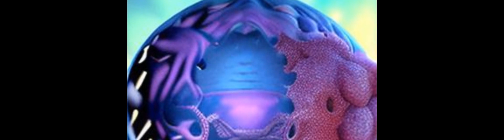Protein posttranslational modifications in health and diseases: Functions, regulatory... | RTCL.TV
### Keywords ###

### Article Attribution ###
Title: Protein posttranslational modifications in health and diseases: Functions, regulatory mechanisms, and therapeutic implications
Authors: Qian Zhong, Xina Xiao, Yijie Qiu, Zhiqiang Xu, Chunyu Chen, Baochen Chong, Xinjun Zhao, Shan Hai, Shuangqing Li, Zhenmei An ,and Lunzhi Dai
Publisher: Wiley
DOI: 10.1002/mco2.261

### Video Timestamps ###
0:00:00 - Summary
0:00:57 - Title
0:01:02 - Outro
0:01:06 - End